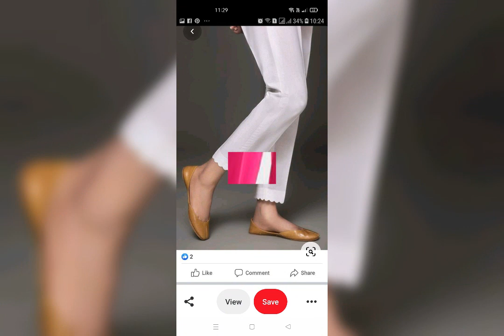New & Very Stylish Trouser and sleeve Design../Shalwer Design/Shalwer pants for women